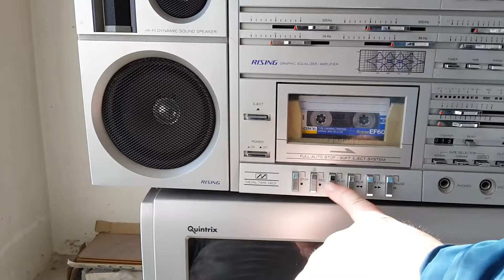Rising PC-006 by FunMaster